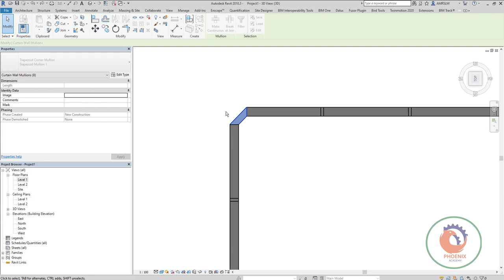Curtain Walls with Revit Creating a trapezoid corner with joined curtain walls {ar}